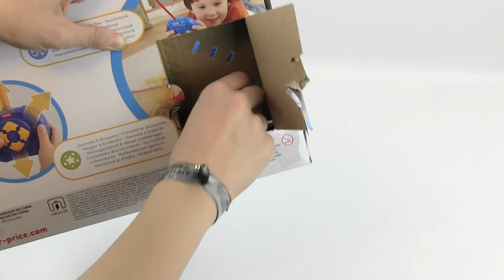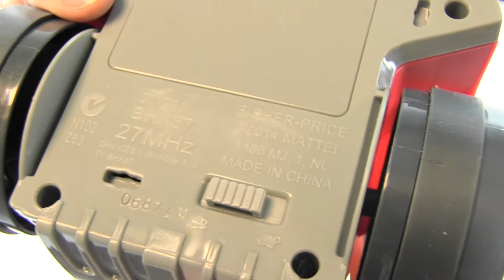Fisher Price Auto TEST - Fernlenkflitzer TEST & REVIEW 2017 / 2018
Der Fisher Price Fernlenkflitzer in unserem TEST & REVIEW 2017 / 2018. Was hälst du von dem Fisher Price Fernlenkflitzer? Als Geschenkidee gut und günstig? Oder lieber etwas teureres? Isabell zeigt euch in unserem TEST & REVIEW 2017 / 2018 vom Fisher Price Fernlenkflitzer was ihr von diesem Spielzeugauto erwarten könnt. Wenn ihr Alternativen habt oder etwas anderes vorgestellt bekommen möchtet schreibt uns doch einen Kommentar. :)

lg
die Elternchecker

Trailer-Song: Epic Industrial Logo Intro | Themeforrest
Background-Song1: Fun Quirky Beats | Themeforrest